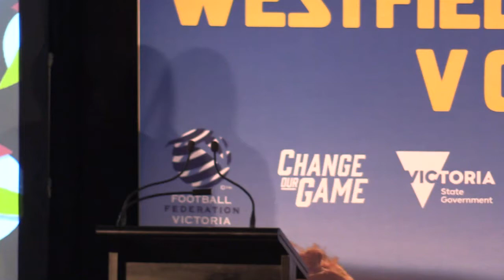FFV Women in Football Forum 2017 - Kate Gill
FFV Women in Football Fourm 2017 - Matildas Growing Grassroots

Reimagining Women's Football. Address by Kate Gill, PFA Player Relations Executive

Held at AAMI Park on November 22-23 hosted by FFV with the support of the Victorian Government and Football Federation Australia